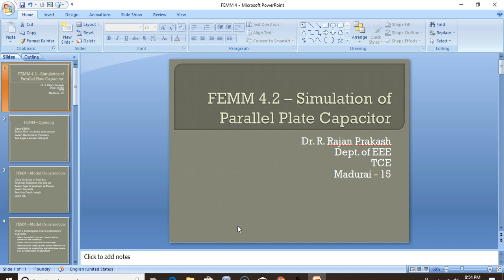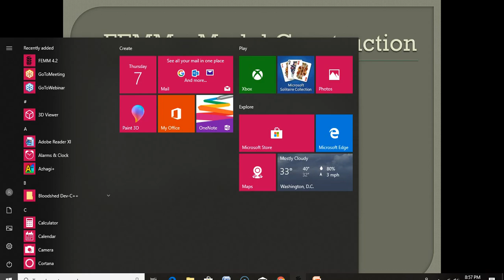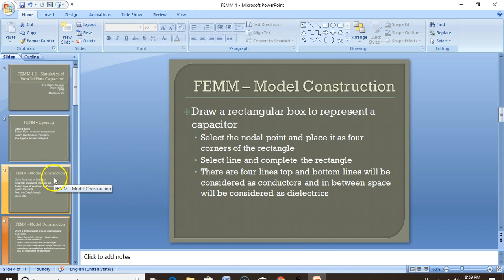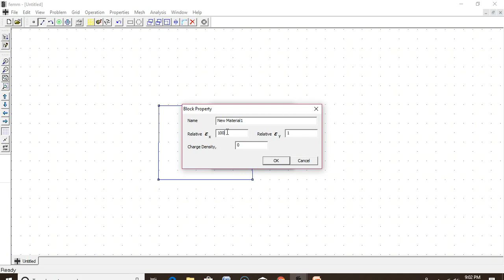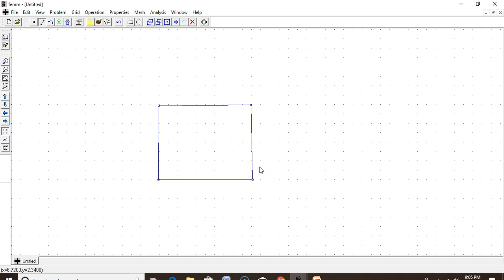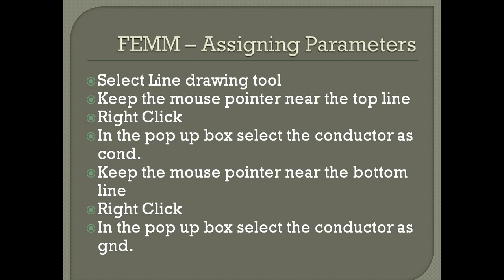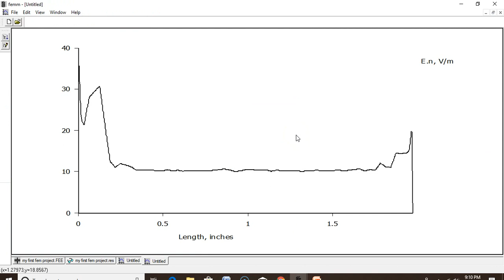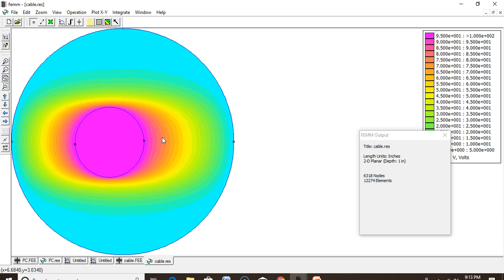FEMM Simulation of Parallel Plate Capacitor